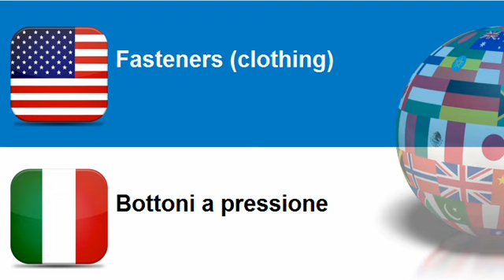Learn Italian vocabulary Topic = Fasteners clothing